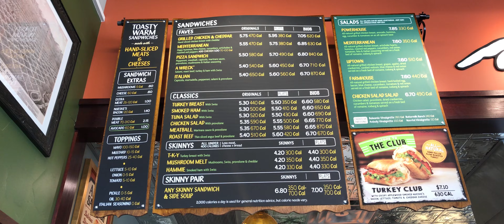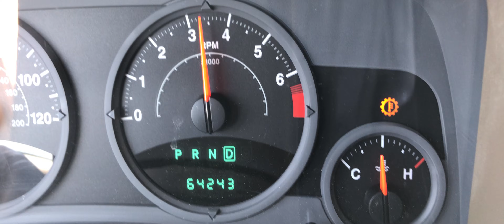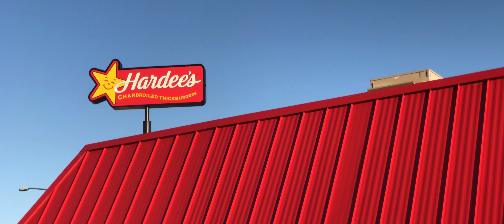Always Go Back For GoPros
Thanks to Teresa Mobley for the intro!